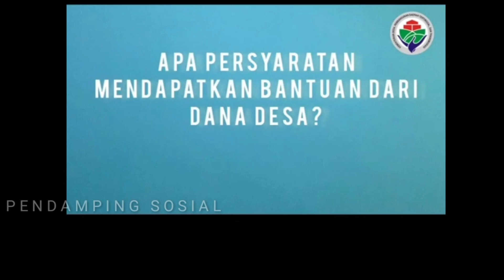PENGGUNAAN DANA DESA 2023 UNTUK BLT DESA DAN BEDAH RUMAH